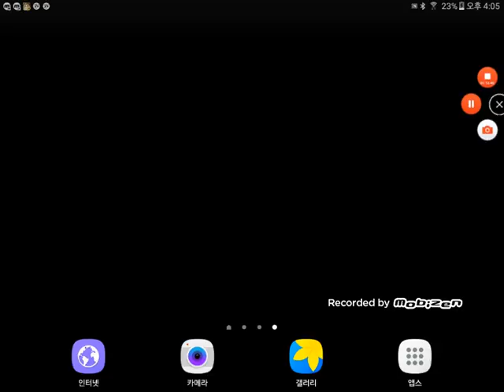2017년 11월 24일(5)